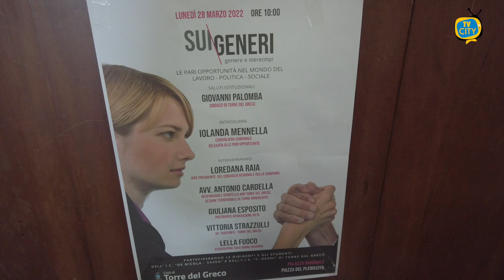​ “Sui/Generi – Genere e Stereotipi”, convegno a Palazzo Baronale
Le pari opportunità nel mondo della politica, del lavoro e del sociale. Focus questa mattina nella sala consiliare di Palazzo Baronale a Torre del Greco.

Un’iniziativa fortemente promossa dall’amministrazione comunale, su proposta della consigliera con delega alle Pari Opportunità, Iolanda Mennella, per sensibilizzare ed informare sulla parità di diritti, in riferimento ad argomenti e tematiche, oggi, di particolare interesse. ​

Ad interloquire con gli alunni e le Dirigenti dell’Istituto Comprensivo “De Nicola – Sasso” e dell’Istituto Superiore “F. Degni” sono stati autorevoli relatori, dal mondo della politica, a quello del lavoro, a quello dell’associazionismo; tutte realtà che vivono in prima linea la lotta per la difesa dei diritti di genere. ​